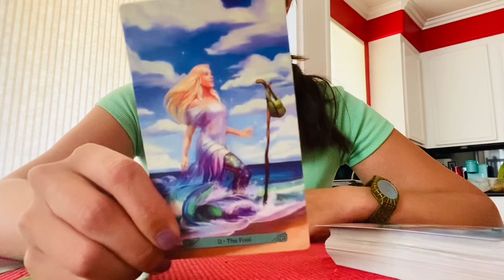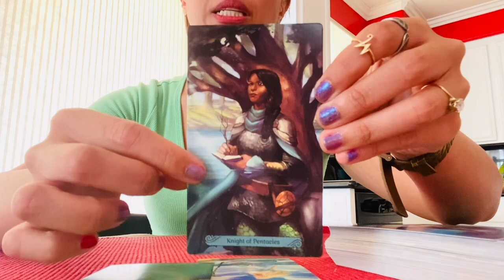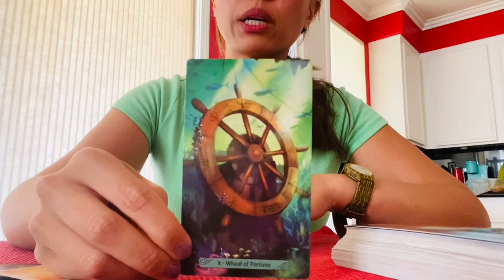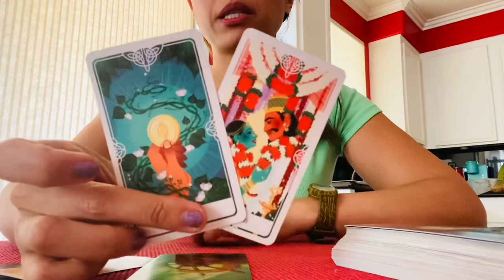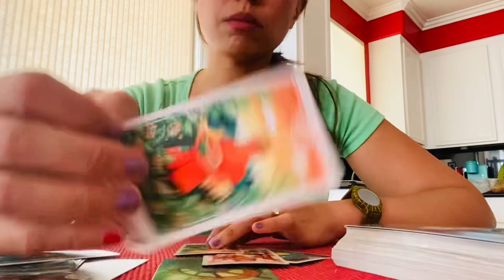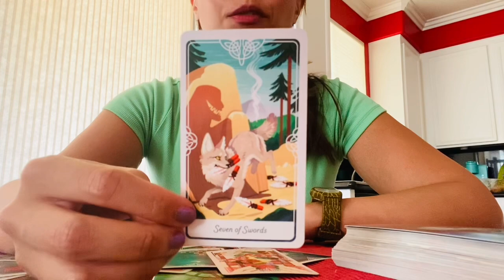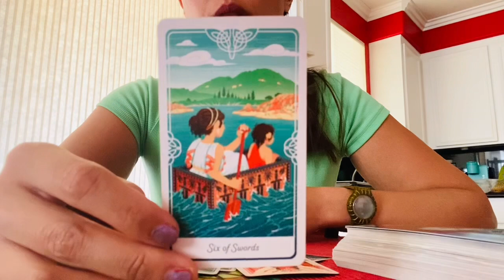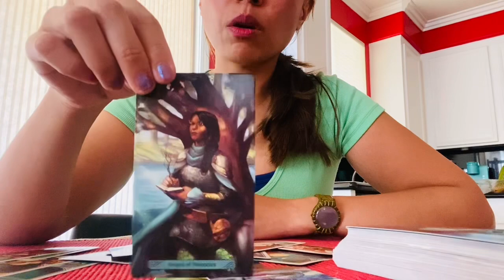Libra: The Last of Your Dust as you left them…